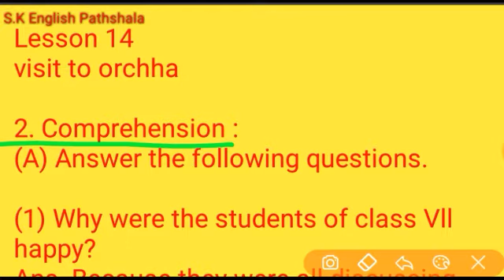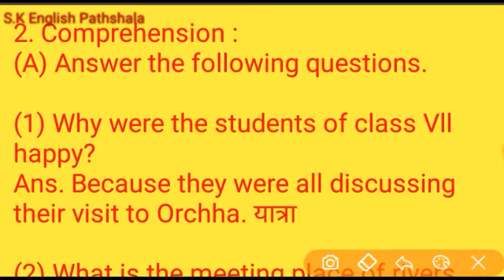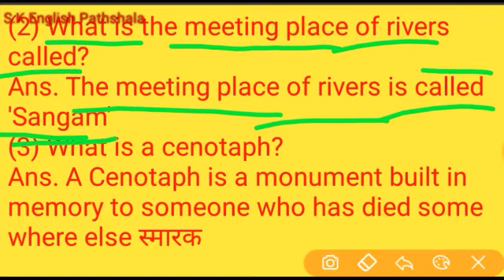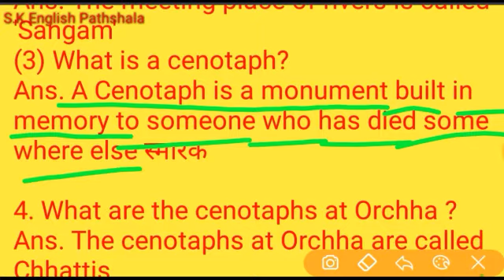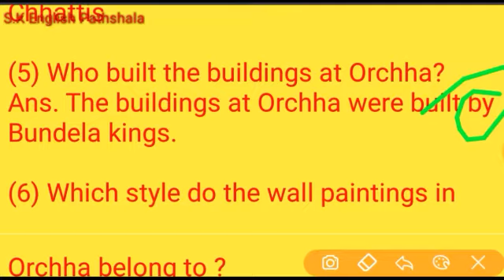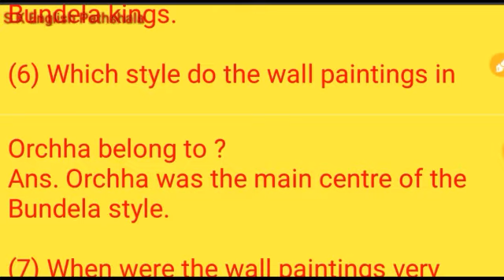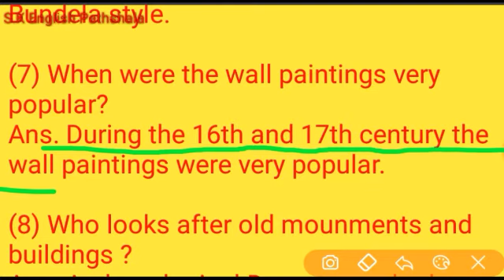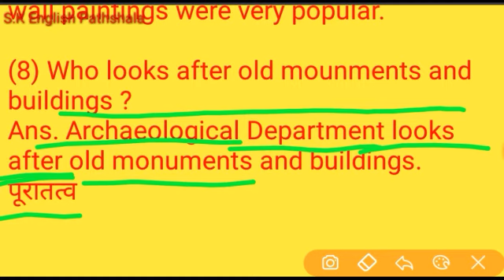a visit to orchha class 7|lesson 14 a visit to orchha question answer|question answer in hindi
Class 7 English MP board | Hindi medium | General english mp board | हिंदी मे  आसान शब्दों मे समझे ,Word to Word Hindi  Explain

Category                     Education